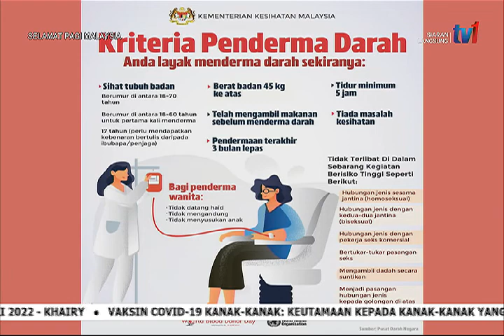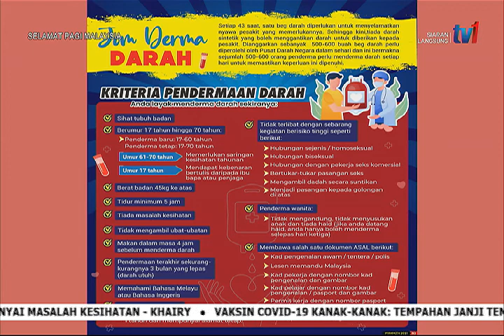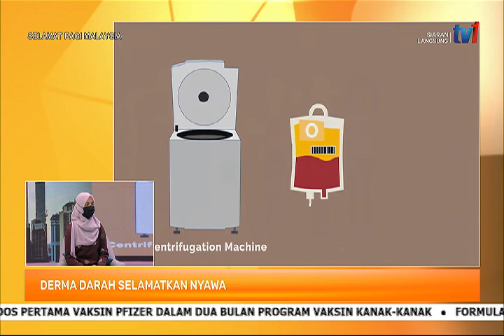21 JAN 2022 – SPM - DERMA DARAH SELAMATKAN NYAWA